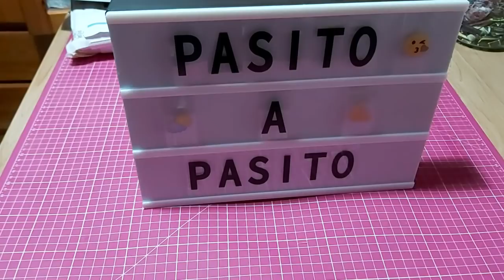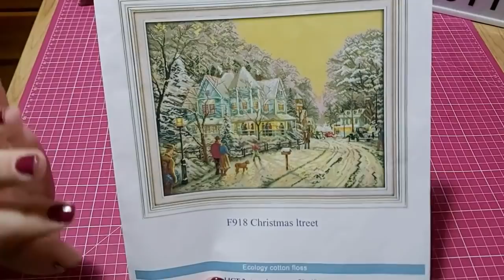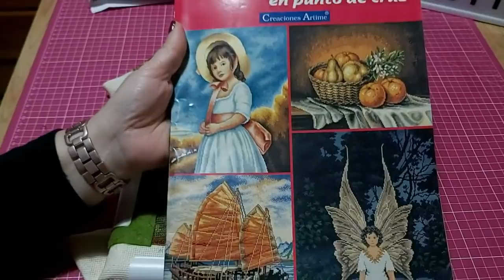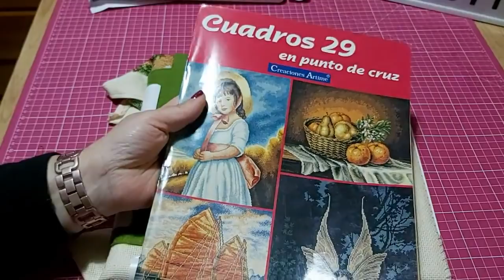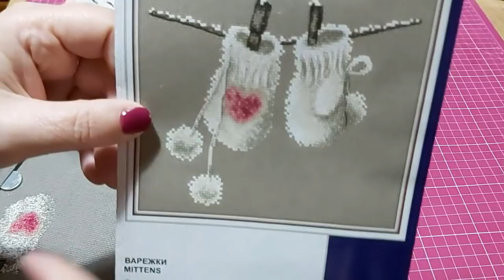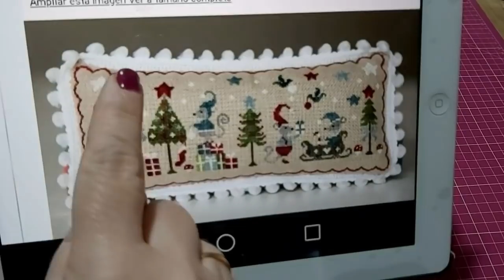🧵Avances de febrero 2020🧵 punto de cruz y costura